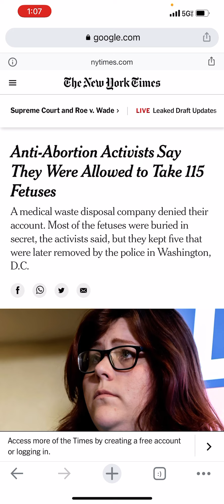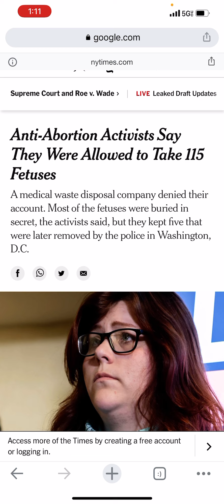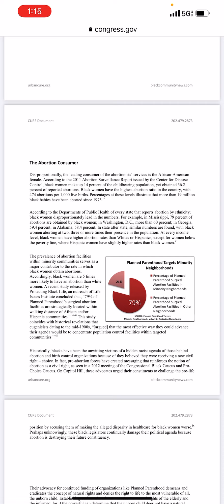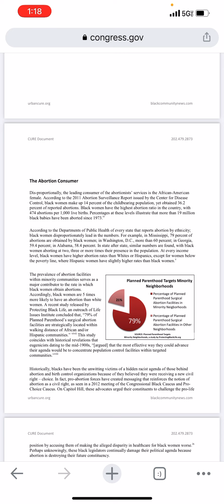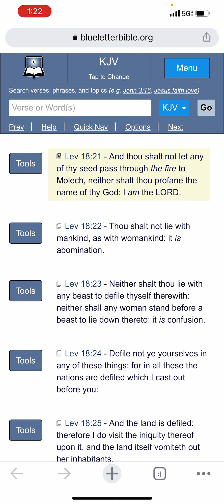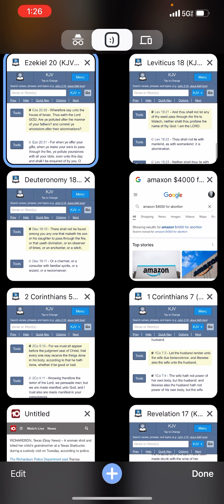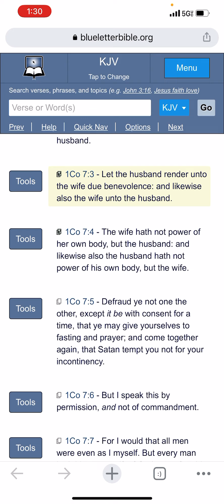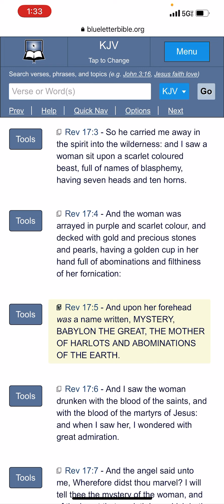Roe v Wade : The great DISTRACTION that yet must be Talked about!